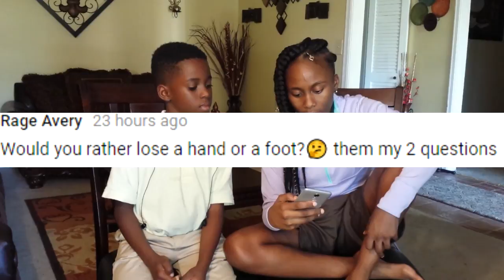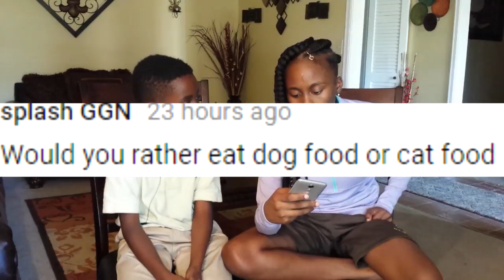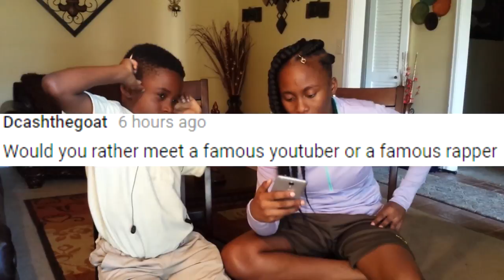WOULD YOU RATHER DATE YRNDJ OR YOUNG2KMAL , WOULD YOU RATHER HAVE LAVAR BALL TEETH OR DROSE KNEES???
Main account - DopeLMT $3 For Add
Sub  Account - JaylaLMT

FYI- I Make My Own Thumbnails

Social medias
🤘🏾 Facebook Jaylaa Lewis
🤘🏾 Twitter JaylaGaming
🤘🏾 Instagram jaylasgaming

Goal10k( ACCOMPLISHED )

prettyboyfredo is the king of fake pranks, solluminati has dreads, solluminati is scared of cashnasty,  chris smoove is my grandpa, i have the best dribble moves in nba 2k17, nba 2k18 news , nba 2k18 new parks, rainbow shot meter, new shot meter, no green releases nba 2k18, hall of fame demi nba 2k18, nba 2k18 park, annoying tv nba 2k18, speedboosting in nba 2k18, blue light jumpshot 100% more greens in nba 2k18, lsk vs hankdatank25, nba 2k17 game of the year, prettyboyfredo fake pranks, patch 7, mt. dew tourney, i have the best player builds in nba 2k17, nba 2k17 best player build for slasher, nba 2k17 best player build for sharpshooter, nba 2k17 best speedboosting player build, kellhitemup dropped off, chris smoove, ipodkingcarter, cashnasty, lsk drops off hankdatank25, won mt dew tourney nba 2k17, NADEXE MT. DEW TOURNEY RAGE, NADEXE, hankdatank25 exposed, 1v1 mycourt wager, 1v1 loser deletes their myplayer, teleport hopstep tutorial cheese most unguardable dribble move in 2k history, swante is my sensai, the book of swante, ultimate dribble tutorial nba 2k17, dont buy vc, proof nba 2k17 is broken, hankdatank25 dribble tutorial, hankdatank25 carried, nadexe vs hankdatank25, hankdatank25 carried by highest rep in rivet city and old town, halfcourt 3pt contest, halfcourt shot contest, fullcourt shot contest, best demigod sharpshooter build, dr2k, best slasher build in nba 2k17, dr2k slasher gawd, mt. dew tourney, i won the mt. dew 3x tournament, hankdatank25 mt. dew tourney, carrying hankdatank25, 100 game win streak, ending 2 back to back high win streaks, prettyboyfredo 100 game win streak exposed gone wrong, biggest clout chaser ever, orlandoinchicago, orlandoinchicago 1st legend, orlandoinchicago 100 game win streak, best duo in nba 2k17, highest rep in nba 2k18, nba 2k18 news, dual archetypes, nba 2k18 playground, nba 2k18 neighborhood, nba 2k18 prelude gameplay, gento